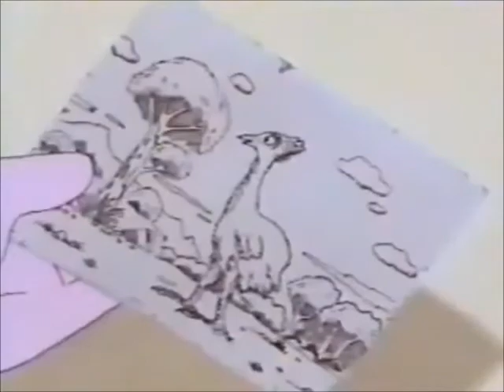The Adventures of the Little Koala - Episode 09 - By Back To The 80s 2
Adventures of the Little Koala (known in Japan as Koala Boy Kockey (コアラボーイコッキィ, Koara Bōi Kokki)) is an anime television series produced by Tohokushinsha Film Corporation. It aired originally in Japan on TV Tokyo from October 4, 1984, through March 28, 1985, and then aired in the United States on Nickelodeon (later moved into the Nick Jr. block upon its launch at the start of 1988) dubbed in English from June 1, 1987, until April 2, 1993. The storyline revolved around Roobear Koala (voiced in English by former child actor Steven Bednarski, now an award-winning medievalist and historian at the University of Waterloo) and his friends and their utopian village in a fictional version of New South Wales, Australia, known in the Japanese version as Yukari Village, within the shadow of a real rock formation known as the Breadknife.

Production of the English and French versions of the series was done by the Canadian studio Cinar Films.

It also aired in Greece, Italy, France, the United Kingdom, in the Arabic-speaking world and other countries, but its biggest success by far was in the United States on Nickelodeon.